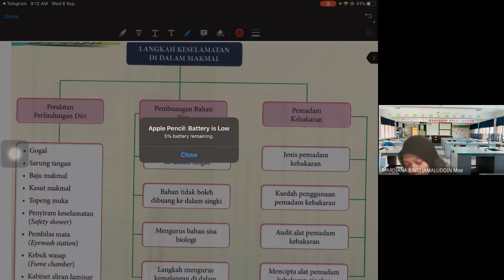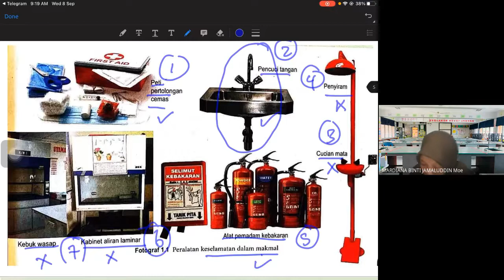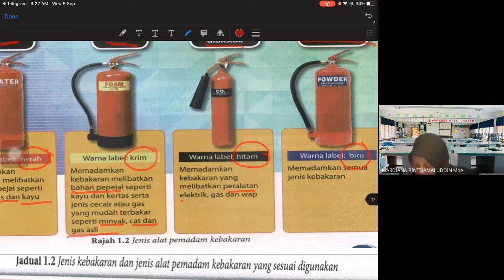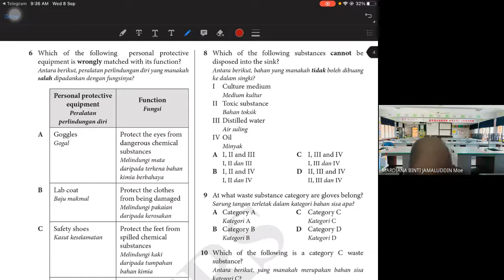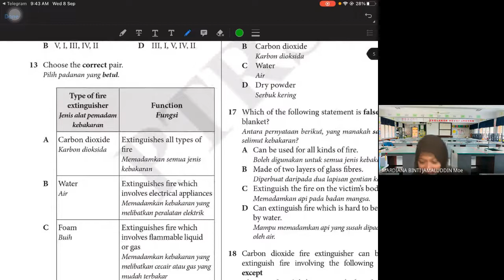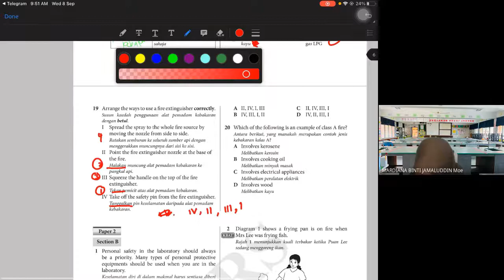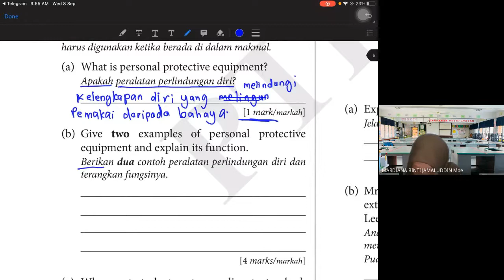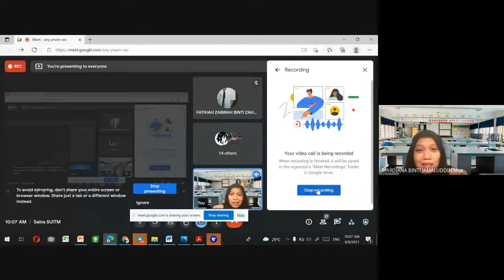GM 5UITM SAINS T4 BAB1